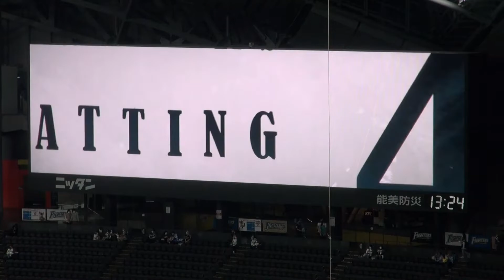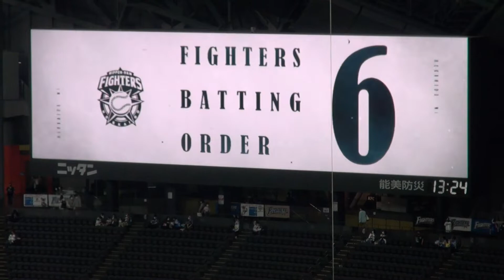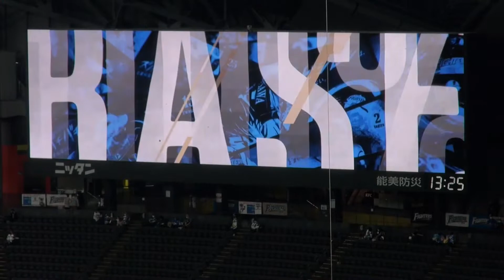20211010 ファイターズのスタメン発表！先発投手は加藤貴之！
2021年10月10日、札幌ドームでの北海道日本ハムファイターズvs千葉ロッテマリーンズ 第21回戦にて、ファイターズのスタメン発表シーンです